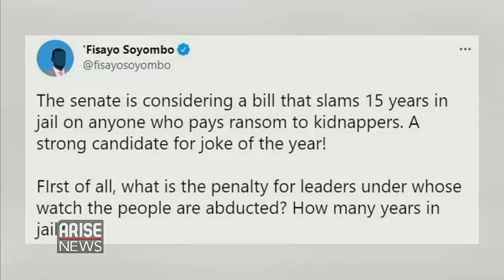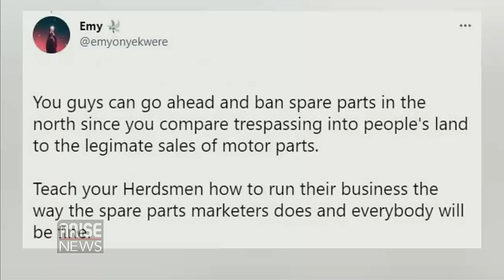Malami Equates Open Grazing to Spare Parts Trading in the North - Trending with Ojy Okpe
Reactions have trailed the Nigerian Senate's decision to consider a bill which prescribes a 15 year jail sentence for anyone who pays or receives ransom in the country.

The Minister of Justice and attorney General of the Federation, Abubakar Malami has come under fire on social media for comparing the ban on open grazing by southern governors to the prohibition of spare parts trading in the north.

Following the assault allegation against radio host and human right activist Ahmad Isah, who was seen in a viral video, slapping a woman he had interviewed, reports that the radio host has accused the British Broadcasting Corporation of attempted assassination circulated online